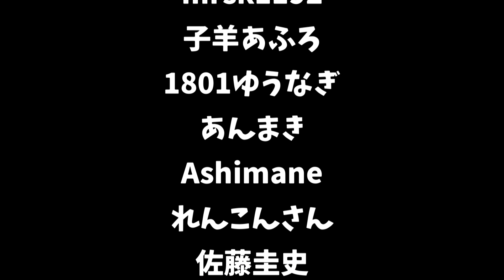史上最悪の迷試合 本願寺家-信長の野望・大志#12【ばんぶー】